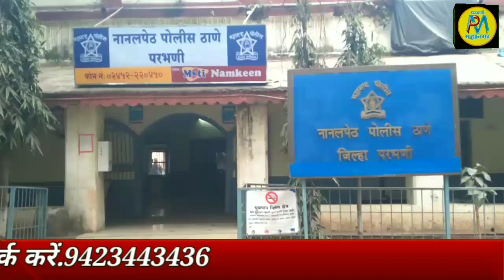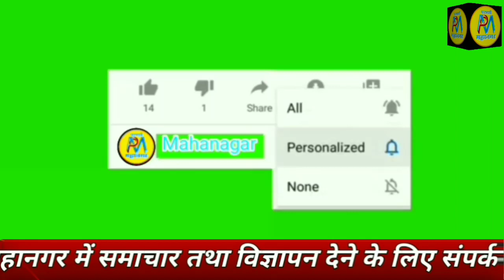2 Dec | महापालिका चुनाव के लिए वि.रत्नाकर गुट्टे मैदान में : कई दिग्गज शामिल | Parbhani Lastest News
.9423443436